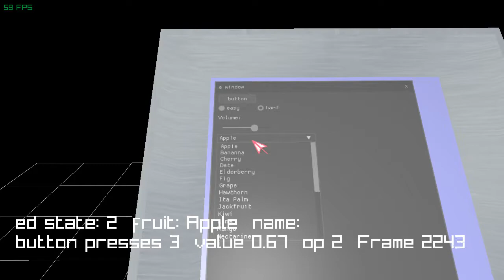3d gui console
now all I gotta do is figure out what to do with it...